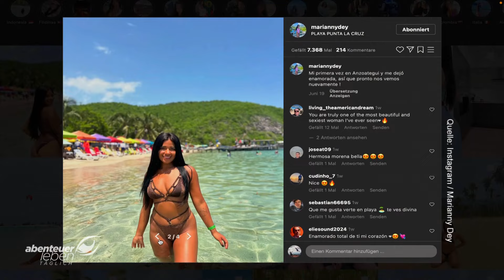LEBENSFREUDE, Kriminalität und bittere Armut in Caracas | 2/2 | Abenteuer Leben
Abenteuer Leben Reporter Daniel hat sich vor Ort in Caracas umgeschaut und wagt sich u.a. in das größte Slum Südamerikas. Auf der einen Seite bittere Armut und Kriminalität auf der anderen Seite Lebensfreude pur.